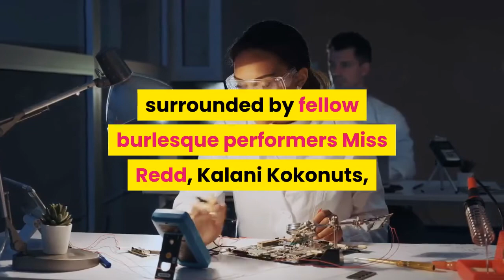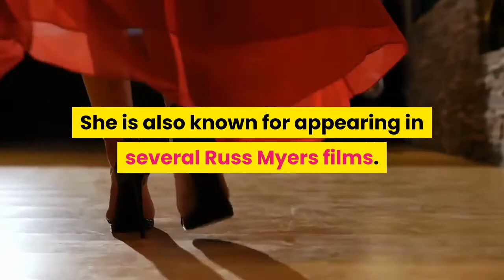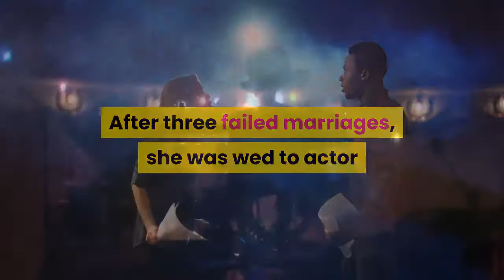Burlesque star Tempest Storm known as 'The Queen Of Exotic Dancers'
Burlesque star Tempest Storm passed away on April 20, 2021, at the age of 93. The real name of the veteran exotic dancer was Annie Banks. She is known to have dated iconic American singer Elvis Presley and former American president John F. Kennedy. Burlesque star Tempest Storm dies at 93Tempest Storm died in her Las Vegas apartment, surrounded by fellow burlesque performers Miss Redd, Kalani Kokonuts, and longtime friend and business partner, Harvey Robbins. The latter confirmed the news of her demise to The Last Vegas Review-Journal. The reason behind Tempest Storm's death is not revealed. She previously underwent hip surgery, and had been diagnosed with dementia, reported People. Tempest Storm, along with Lili St. Cyr, Blaze Starr, and Sally Rand, was one of the most popular burlesque performers of the 1950s, 1960s, and 1970s. Her career as an exotic dancer spanned more than 60 years, and she was still performing in the early 21st century. She is also known for appearing in several Russ Myers films. Born in 1928, in Eastman, George, Tempest Storm moved to Hollywood in her teenage and started dancing when she was 17. A few years later, she signed a 10-year contract with the Bryan-Engels burlesque production company that paid her a minimum of $100,000 a year, becoming the highest-earning burlesque performer in history. She reportedly had her breasts insured for $1 million. During her appearance at the University of Colorado, the artist caused a stampede of 1,500 male students. Tempest Storm moved to Los Angeles and befriended her neighbor Marilyn Monroe. She was romantically linked with music legend Elvis Presley, Louis Armstrong, Mickey Rooney, Sammy Davis Jr., gangster Micky Cohen, and even John F. Kennedy. Her friends from Hollywood included Frank Sinatra, Dean Martin, and many others. After three failed marriages, she was wed to actor and jazz musician Herb Jeffries from 1959 to 1967, and they shared a daughter, Patricia. Tempest Storm has performed in places like Casino Royale, Gayety Burlesk, Silver Slipper, Le Crazy Sport, and more. She was seen in several exploitation movies such as The Fresh Peep, Paris After Midnight, Striptease Girl, and Bettie Page's final film Teaserama. In 2010, she gave her final performance at a Burlesque Hall of Fame reunion show. Nimisha Mukerji directed a documentary on her life titled Tempest Storm: Burlesque Queen that premiered in 2016. Promo Image Source: realtempest via jess_earnshaw InstagramGet the latest entertainment news from India & around the world. Now follow your favourite television celebs and telly updates. Republic World is your one-stop destination for trending Bollywood news. Tune in today to stay updated with all the latest news and headlines from the world of entertainment.